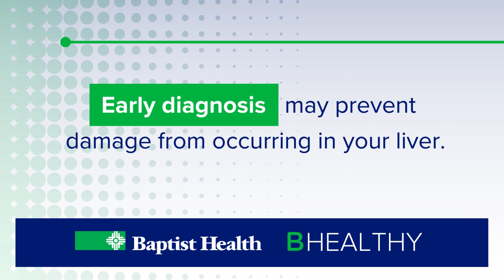Know the Facts About Liver Health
Maintaining a healthy liver is crucial for overall well-being. Learn more about the warning signs and the best ways to a healthier leaver.